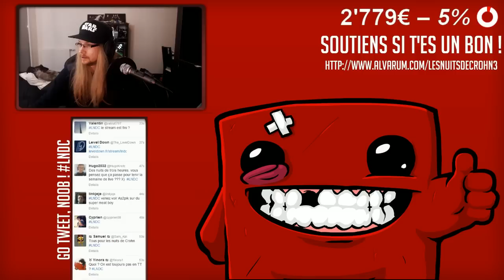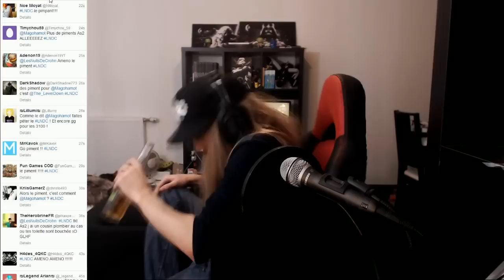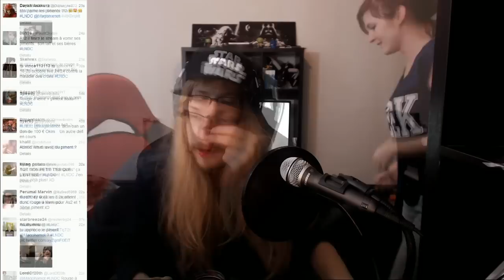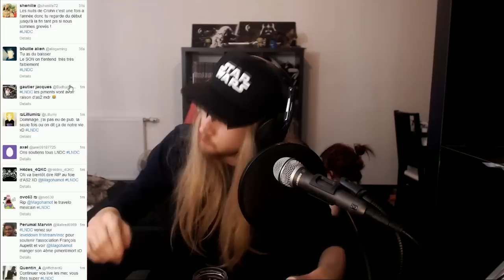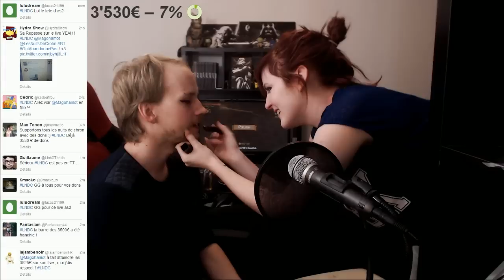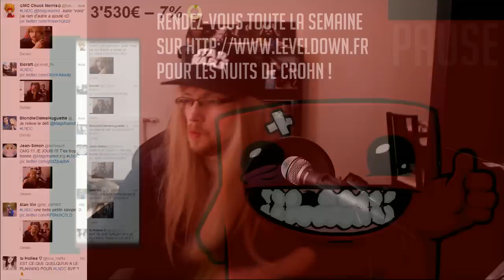LNDC - QUAND ON ATTEINT LES PALIERS DE DONS